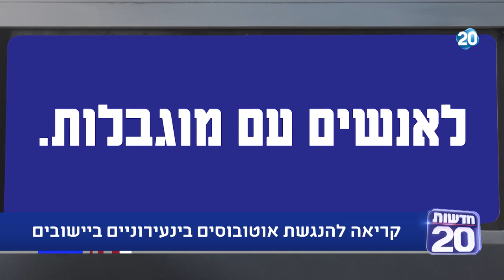המשדר המרכזי מנחה: שרה ב"ק | 6.7.2020 | התכנית המלאה